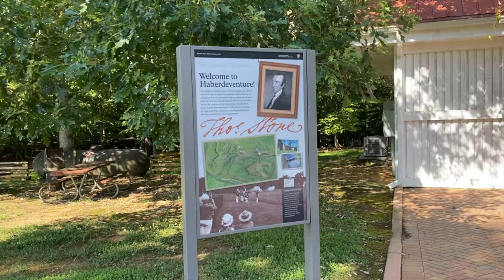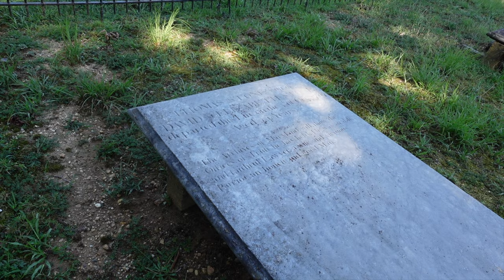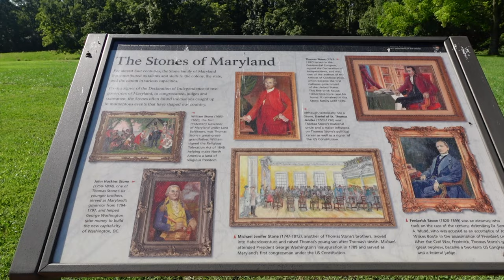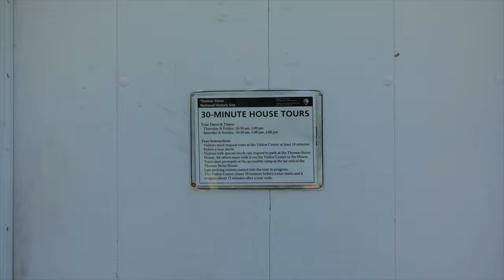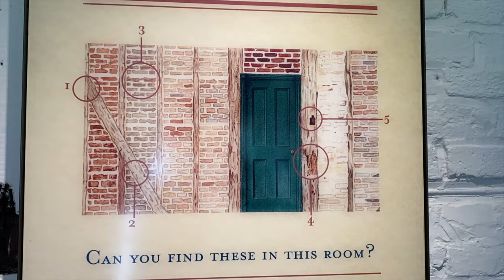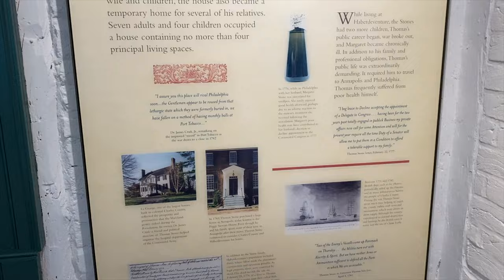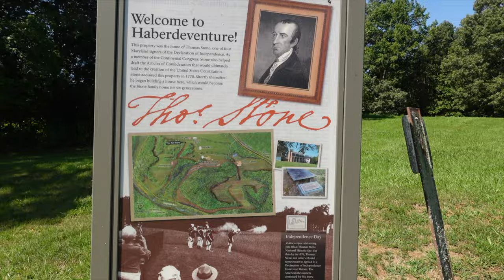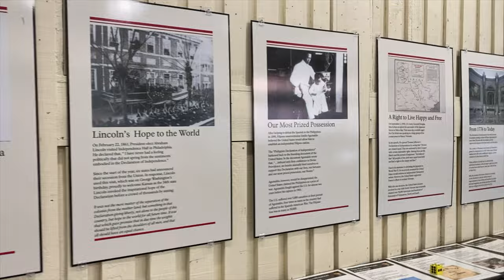HARBERDEVENTURE ..home of founding father Thomas Stone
Georgian home in Port Tobacco, MD that was the hone of signer of the Declaration of Independence Thomas Stone.

      Thornburg, VA 22565